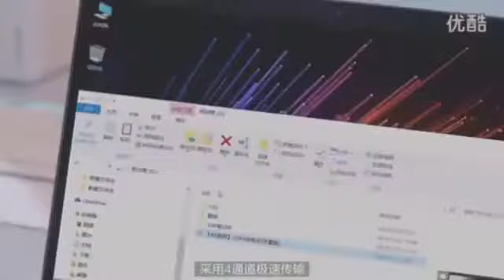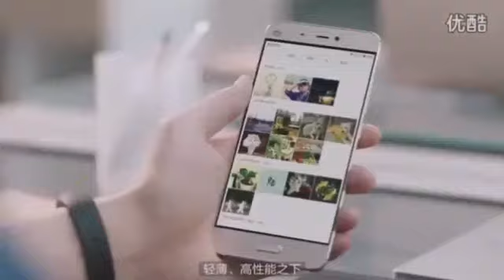Xiaomi Notebook pro || all Specification || price in India || great Entery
HIGHLIGHTS
The upcoming laptop is tipped to feature a 4K resolution display
Leak suggests laptop will be priced around CNY 6,000 (roughly Rs. 58,600)
The laptop is expected to come with 4G connectivity
Xiaomi launched its first laptop - the Mi Notebook Air - in July, immediately drawing comparisons with Apple's MacBook Air due to its design as well as its name. Now, the latest leak suggests that the company will not unveil a refresh of the Mi Notebook Air on Friday as anticipated, and instead, launch a brand new series called Mi Notebook Pro.
The Chinese company started sending out invites for the launch of an upcoming laptop earlier this week, which was anticipated to bring 4G connectivity support to the Mi Notebook Air series. Now, a leak has suggested that the laptop will come with a 'Pro' moniker and will carry a hefty price around CNY 6,000 (roughly Rs. 58,600), Xiaomi Today reports.
The leak suggests that Xiaomi's upcoming Mi Notebook Pro laptop will feature specifications worthy of the hefty price tag as it is tipped to sport a 4K resolution display and pack Intel i7-6700HQ processor, Nvidia GeForce GTX 960M graphics card, 16GB of DDR4 RAM, and 512GB of internal storage.
In July, Xiaomi launched the Mi Notebook Air model in two sizes - 12.5-inches and 13.3-inches. The 12.5-inch display variant was priced by the company at CNY 3,499 (roughly Rs. 35,300) while the 13.3-inch variant was priced at CNY 4,999 (roughly Rs. 51,400). The company can potentially launch two size variants this time as well.

Created by: inform ation©